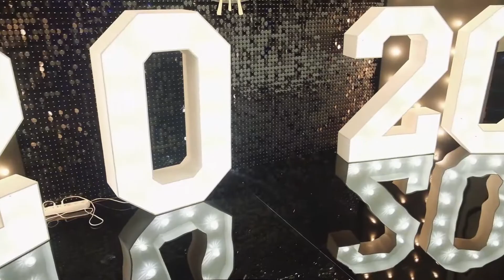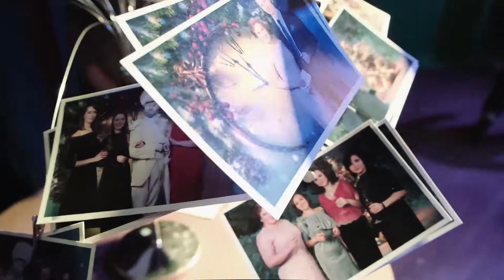Центр Дягилева – Корпоратив для Пеноплэкс